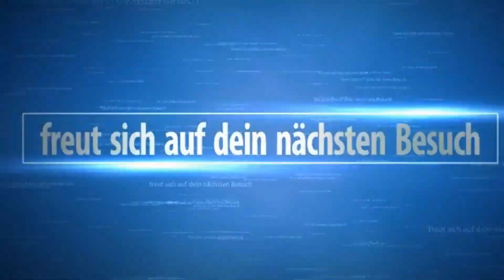Was nicht passt wird passend gemacht!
Meinung wieder und dient auch nicht der Verkaufsförderung.
Alle Angaben und Tipps ohne Gewähr. Ein Nachbau meiner
 Vorschläge oder Umbauanleitungen an Akkuträger und deren
Zubehör geschieht auf eigene Gefahr und Verantwortung.
Ich übernehme keinerlei Haftung für Schäden die angeblich
durch den Nachbau meiner Vorschläge oder
Umbauanleitungen entstanden sein sollen.